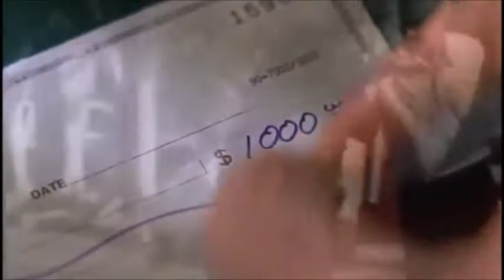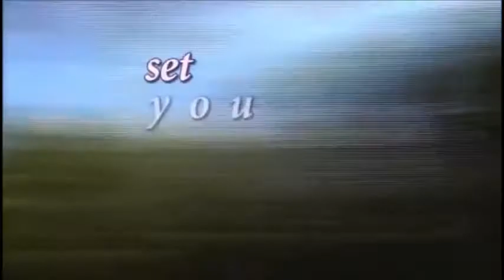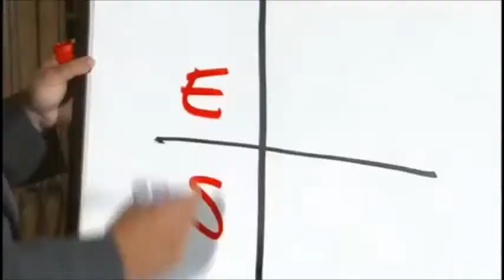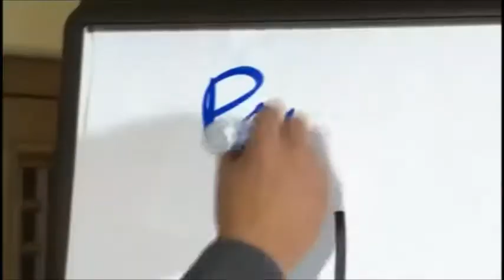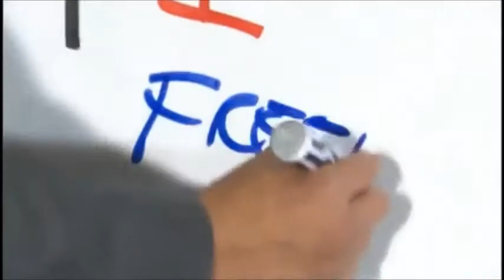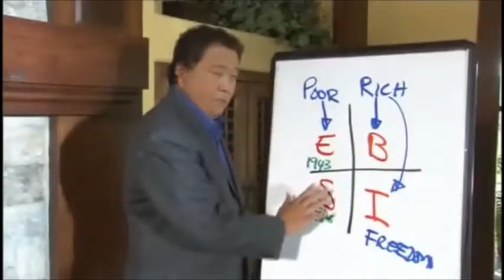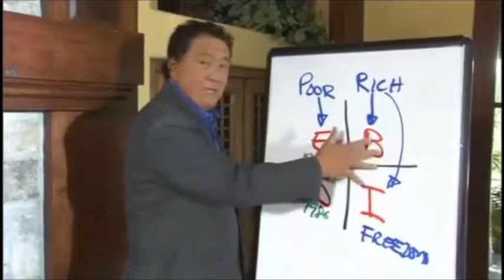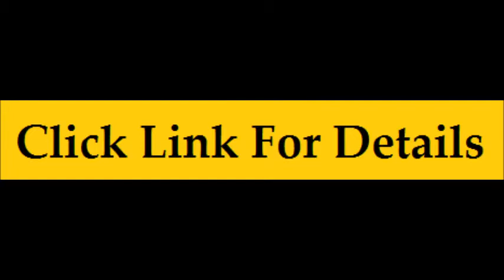The perfect business